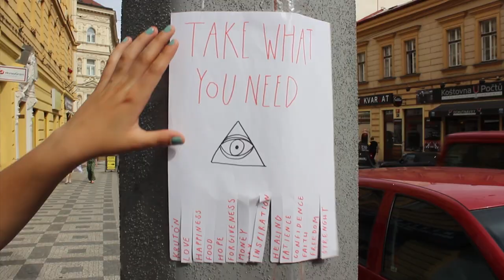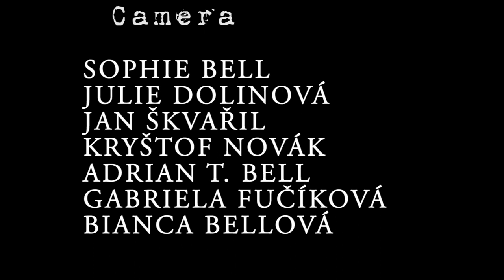Summer 2015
Yeyy, now I've got my summer memories in one big pack of happiness!

Thank you to all in the video (and more) for making this summer so awesome!

edited by: Sophie Bell
camera: Sophie Bell, Juli Dolinová, Honza Škvařil, Gábi Fučíková, Kryštof Novák, Adrian T. Bell, Tim Bell

             David Bowie - A better future